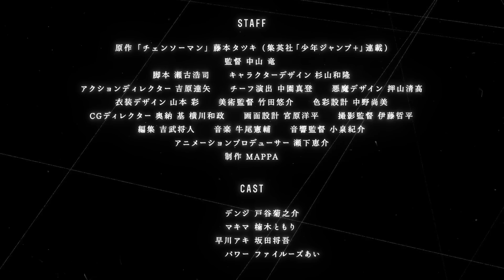Chainsaw Man - Official 3rd Trailer ／ 『チェンソーマン』公式PV 第3弾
TVアニメ2022年10月 テレビ東京他にて放送開始
漫画第二部「少年ジャンプ＋」にて連載中！

「少年ジャンプ+」（集英社刊）で連載、累計発行部数1,500万部を突破している『チェンソーマン』（原作：藤本タツキ）。
「呪術廻戦」「進撃の巨人 The Final Season」を手掛けるMAPPAによって鋭意制作中のTVアニメ「チェンソーマン」が2022年10月 テレビ東京他にて放送開始！

『チェンソーの悪魔』ポチタと共にデビルハンターとして暮らす少年デンジ。
親が遺した借金返済のため、貧乏な生活を送る中、
裏切りに遭い殺されてしまう。薄れる意識の中、デンジはポチタと契約し、
悪魔の心臓 を持つもの 『 チェンソーマン 』として蘇る ── 。

▶TVアニメ『チェンソーマン』概要
【STAFF】
原作　藤本タツキ（集英社「少年ジャンプ＋」連載）
監督　中山 竜
脚本　瀬古浩司
キャラクターデザイン　杉山和隆
アクションディレクター　吉原達矢
チーフ演出　中園真登
悪魔デザイン　押山清高
美術監督　竹田悠介
色彩設計　中野尚美
画面設計　宮原洋平
アニメーションプロデューサー　瀬下恵介
制作　MAPPA

【CAST】
デンジ  戸谷菊之介
マキマ  楠木ともり
早川アキ  坂田将吾
パワー  ファイルーズあい

© 藤本タツキ／集英社・ＭＡＰＰＡ